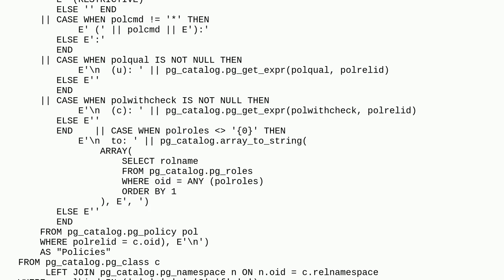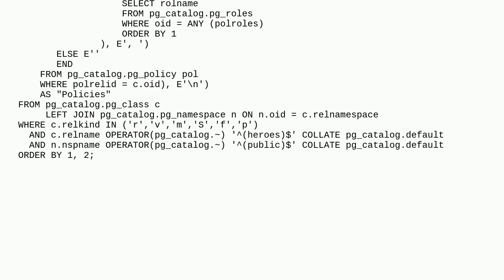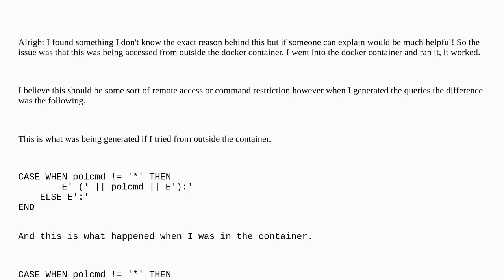using "\dp table_name" in "psql" throws "operator is not unique"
A special thanks goes out to the community

  psql